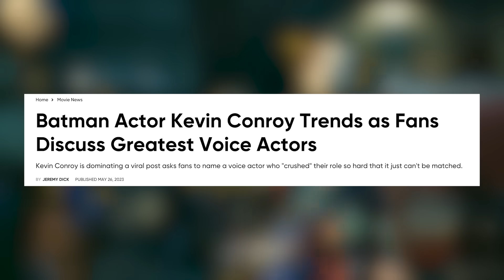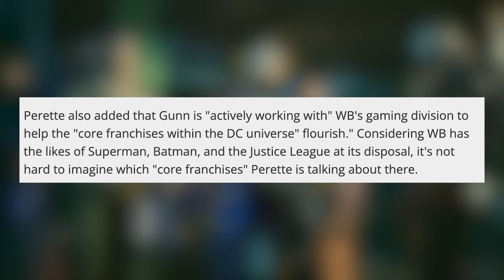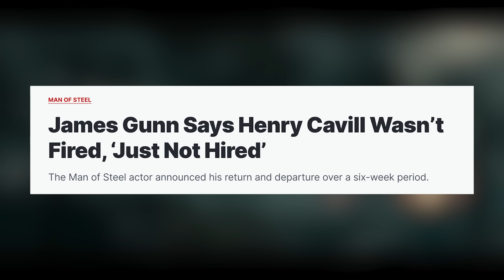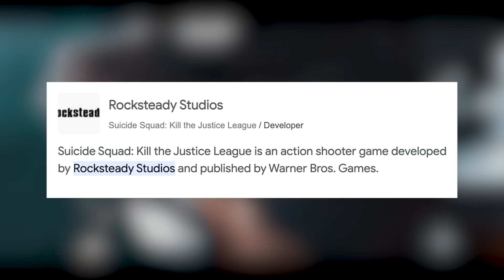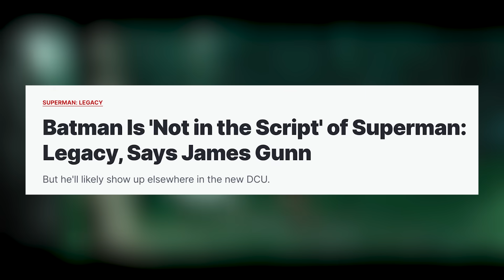Suicide Squad Game Burns In Meme Hell As DC Implodes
Suicide Squad: Kill The Justice League has been getting destroyed online after leaked video showed Batman dying in the game in an extremely disrespectful away, seeing as Kevin Conroy recently passed away. But to make things worse for the Suicide Squad game, it's been announced DC and James Gunn actually thought killing Batman was a good idea, and if that's the case it already proves James Gunn, DC studios and Warner Bros have no idea what their fans want, and the DCU movies are most likely going to be horrible and reflect the poor decisions made by DC, Warner Bros, Rocksteady games clearly shown in Suicide Squad: Kill The Justice League.